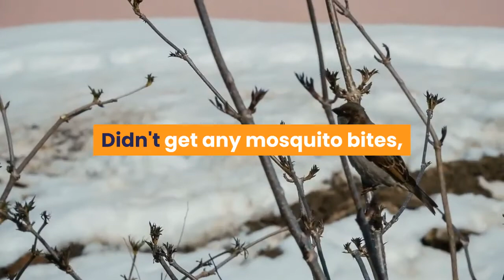Buzz Patch Review